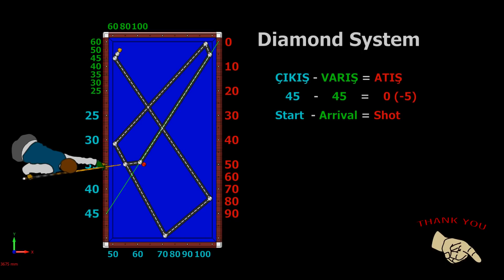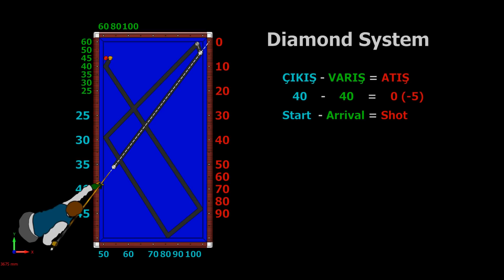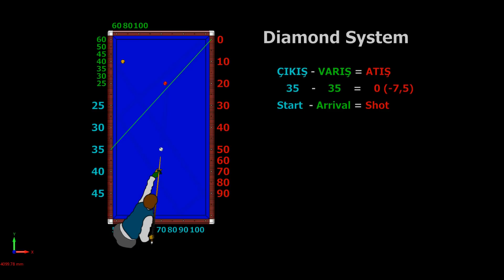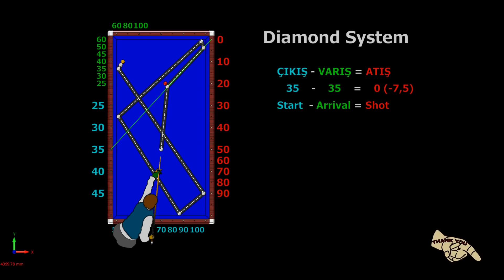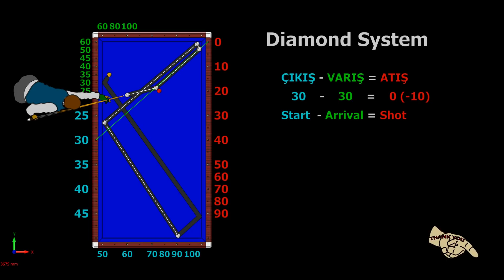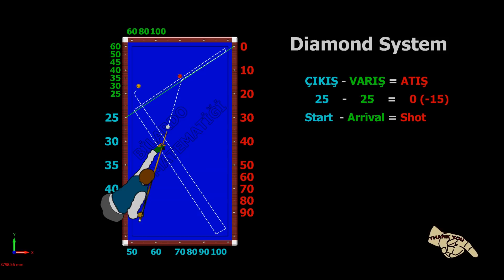Diamond System 6 Cushion Shots 3 Cushion Billiard Lecciónes de Billar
3 cushion billiard systems lessons videos, billiards canal
Yeni ve en popüler 3 bant bilardo teknikleri, sistemleri, videoları, eğitimleri, dersleri.